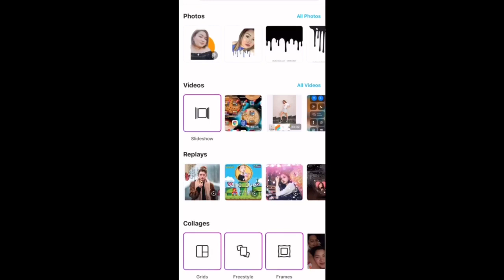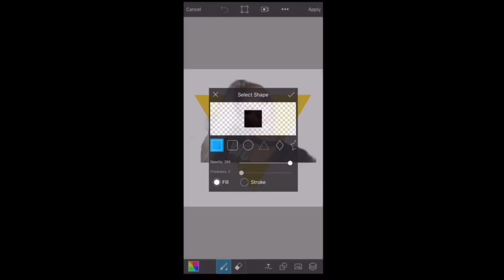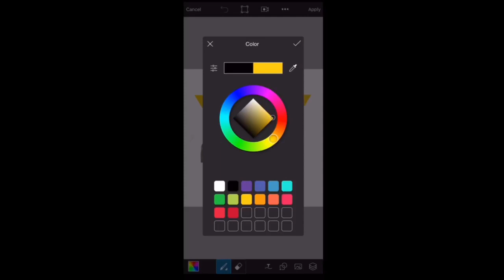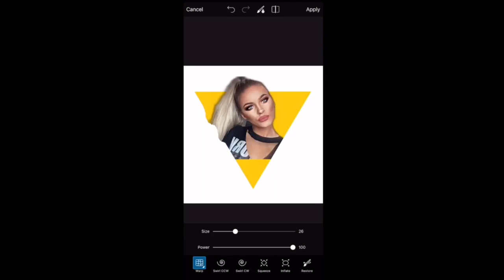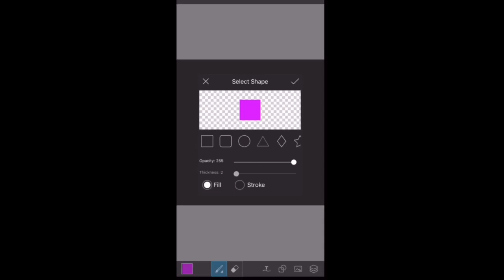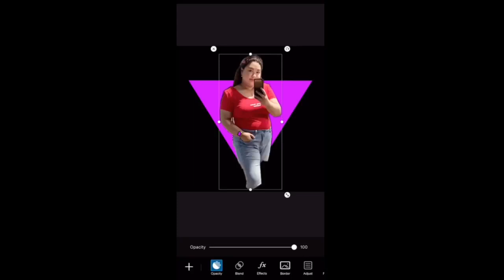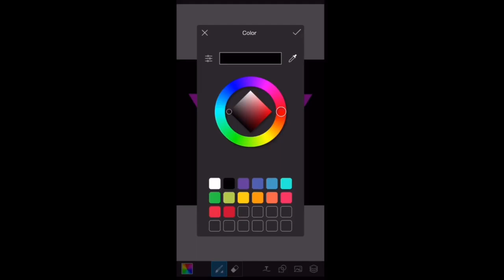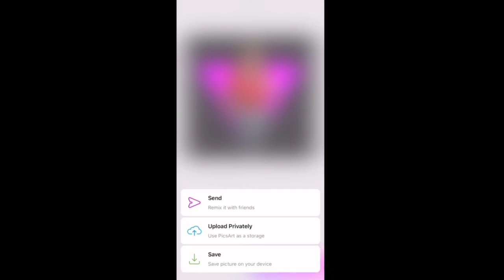PicsArt Triangle Pop Out Effect (Tagalog Tutorial) | Stretch Mode and Dispersion Mode || Em Chy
This video contains tutorials for TrianglePopOut effect using PicsArt edit. Here you’ll learn how to use the PicsArtTutorial Stretch and Dispersion modes.

I hope you will learn something on these video tutorials.

XOXO,
Em